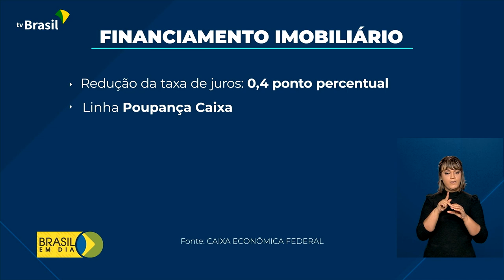Juros mais baixos para casa própria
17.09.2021 – A Caixa Econômica Federal anunciou a redução das taxas de juros do financiamento habitacional na linha atrelada à poupança. A medida entra em vigor em 18 de outubro.